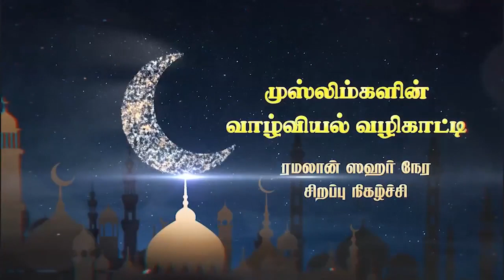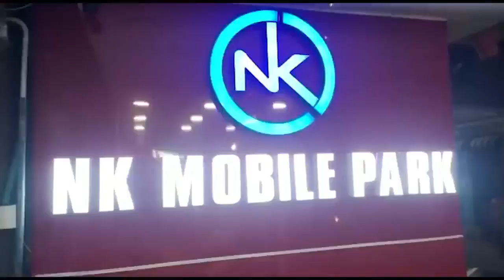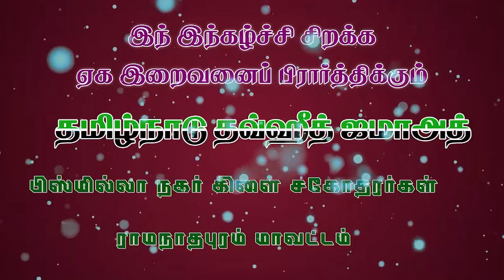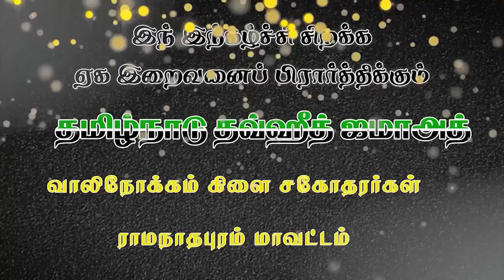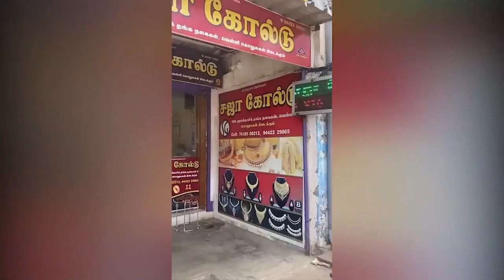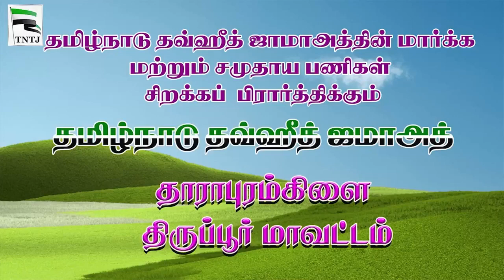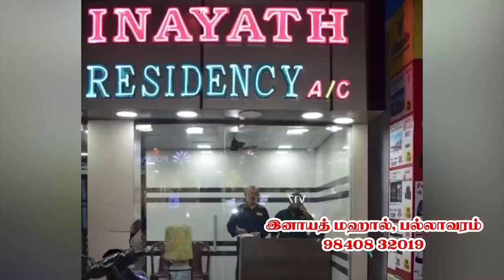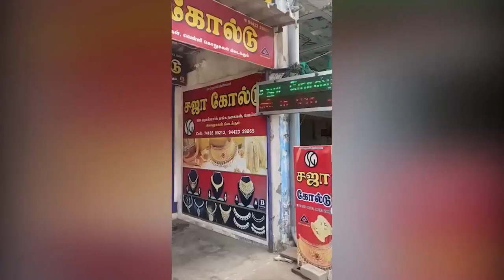TNTJ ரமலான் மாத ஸஹர் நேர சிறப்பு நிகழ்ச்சிகள் - தமிழன் தொலைக்காட்சி | 18/04/2023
தமிழன் தொலைக்காட்சியில் 18/04/2023 அன்று ஒளிபரப்பபட்ட ரமலான் மாத ஸஹர் நேர சிறப்பு நிகழ்ச்சிகள்.!

தலைப்புகள் :
1, முஸ்லிம்களின் வாழ்வியல் வழிகாட்டி
2, மக்கள் மேடை
3, தீன்குலப் பெண்மணிகள்..

தலைப்பு : TNTJ ரமலான் மாத ஸஹர் நேர சிறப்பு நிகழ்ச்சிகள் - தமிழன் தொலைக்காட்சி | 18/04/2023